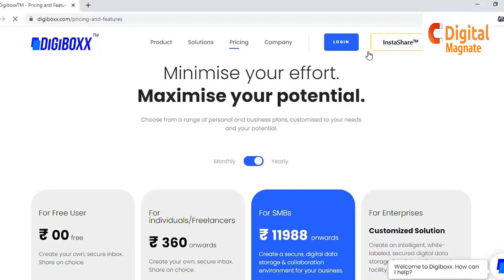Digiboxx: How to share file using digiboxx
How to share file using digiboxx

Digiboxx is a digital asset management platform that lets you manage your pictures, videos, documents, folders and other digital assets On-demand, real-time access.
According to the Digiboxx team, all data will be stored within India and the service is available on Web and Android, with iOS support coming soon.